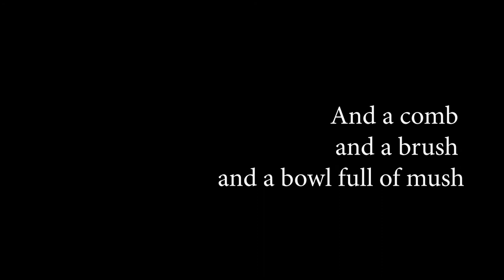Goodnight Moon • Margaret Wise Brown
Goodnight Moon
Margaret Wise Brown